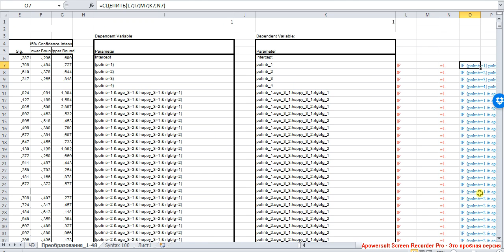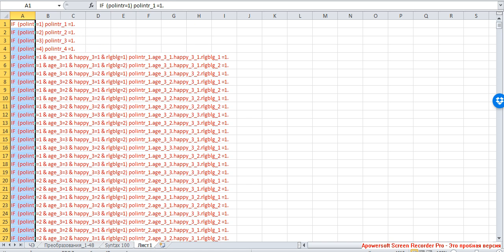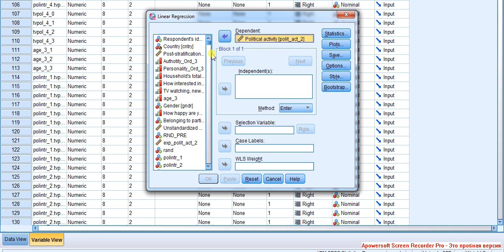Точечно-линейная регрессия 11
Подготовка шаблона для создания фиктивных переменных в Syntax посредством Excel. Запуск линейной регрессии.